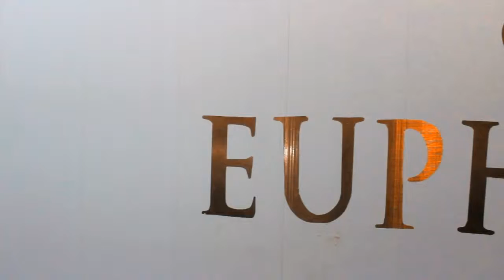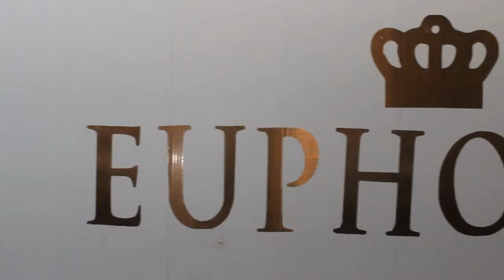AksaylaVlog:Autumn makeup with red lips.Easy way!Осенний вечерний макияж.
Payız gece makiyajı qırmızı dodaqlarla.Makiyaj dersliyi.Cox asan!